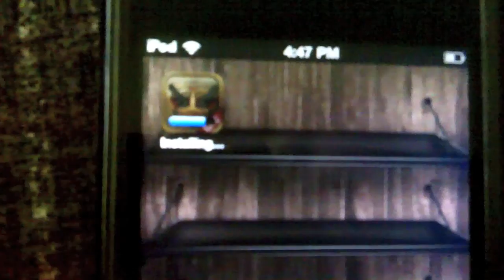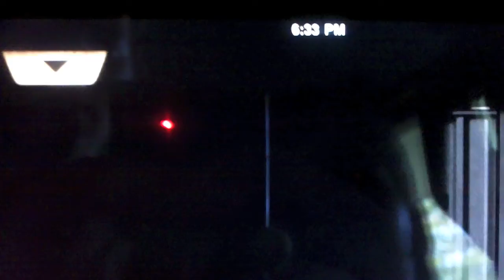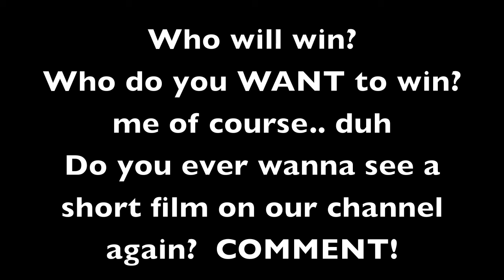"iWar!" short film (Part 1)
A face off between an iPad bearing Micah (W), and an iPod bearing Micah (K).  We duke it out too see who is the ultimate gun app champion.  Windows or PC?
  Shot on a Kodak Zi8, and thanks to the app i-Gun Ultimate for making this possible!
thanks to Micah Kleven for being 50% of the genius behind this film. check him out